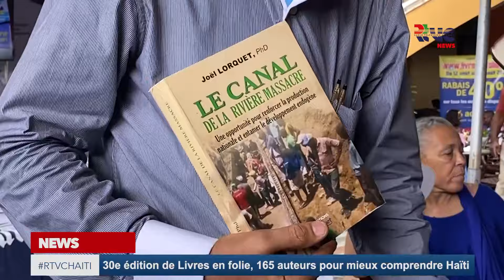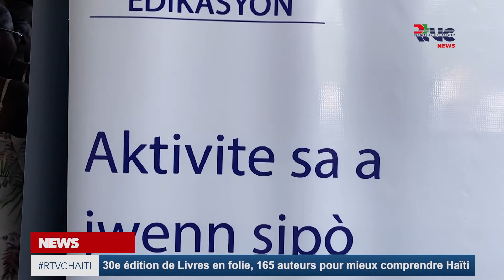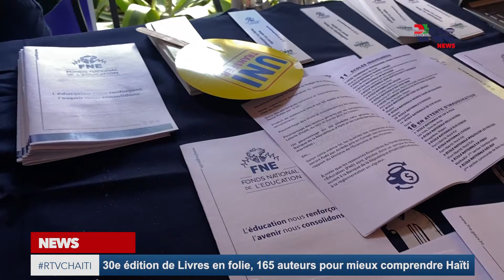30e édition de Livres en folie, 165 auteurs pour mieux comprendre Haïti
30e édition de Livres en folie, 165 auteurs pour mieux comprendre Haïti